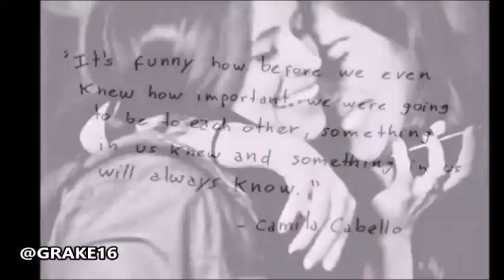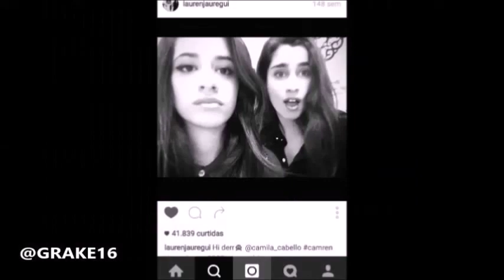CAMREN #2 (Fifth Harmony) - ON CRACK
TESTE! - O YOUTUBE NÃO ACEITA O VIDEO